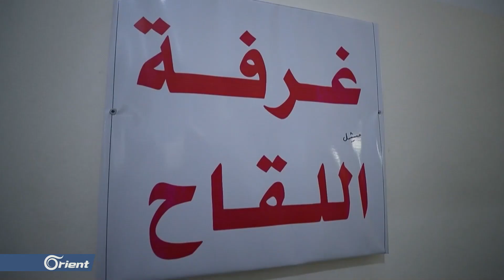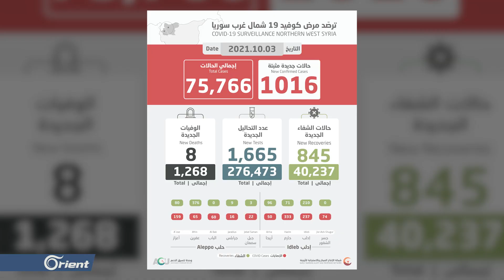كورونا يواصل فتكه بالشمال السوري وينذر بكارثة وشيكة.. ونداءات عاجلة لمنع وقوعها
كورونا يواصل فتكه بـ الشمال_السوري وينذر بكارثة وشيكة.. ونداءات عاجلة لمنع وقوعها
 تقرير: محمد حميدان ، قراءة: أحمد المحمد